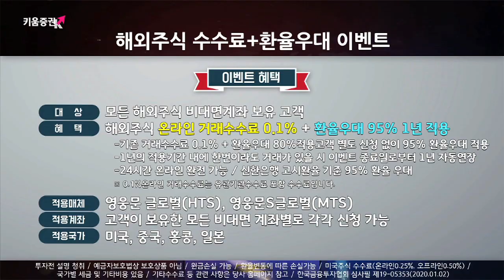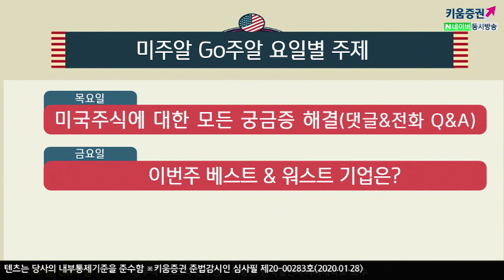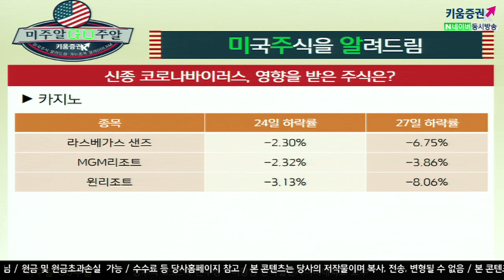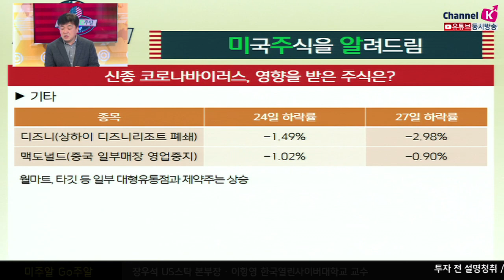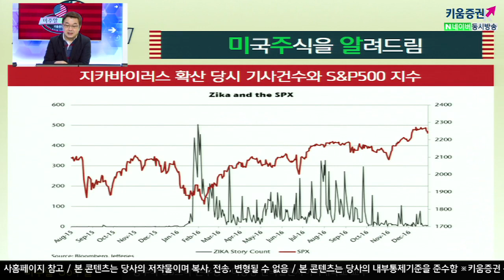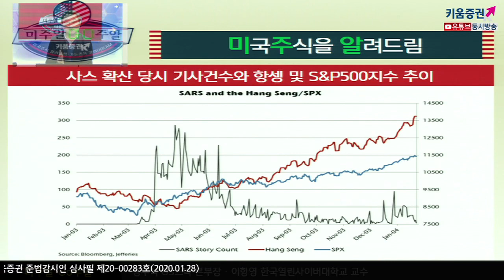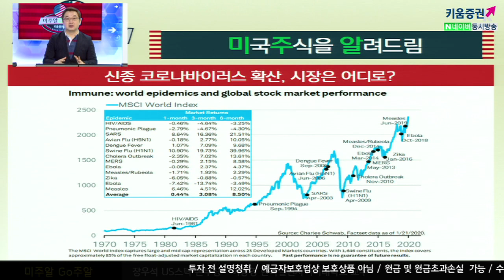[해외주식투자] 미주알 GO주알/ 신종 코로나바이러스, 영향을 받은 주식은? (20.01.28)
​​항공주
토론토거래소에상장된 에어캐나다는 최근 10%이상 하락했고,
에어차이나와 중국동방항공은 12~15%까지 하락 ​
델타항공, 아메리칸 에어라인즈 그룹, 유나이티드 에어라인즈 홀딩즈

​​카지노
라스베가스샌즈, MGM리조트, 윈리조트 등이 하락

​​호텔
메리어트 인터네셔널, 힐튼, 하얏트, 인터콘티넨탈 등
여행예약
부킹홀딩즈, 익스피디아, 트립어드바이저, 트립닷컴
기타 종목
​월마트, 타깃 등 일부 대형유통점과 제약주는 상승​
디즈니(상하이 디즈니리조트 폐쇄), 맥도널드(중국 일부매장 영업중지) 하락
「구독」과 「좋아요」 눌러주세요~